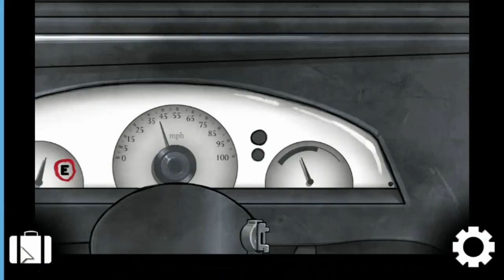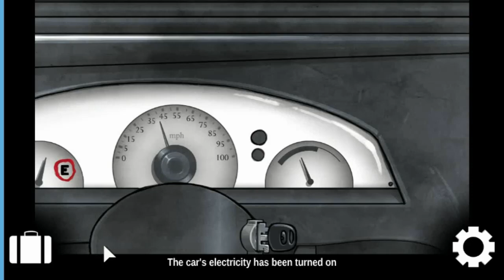Escape the Car HD Remake Full Playthrough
Playlist's Link :

Roblox gameplay

List video's